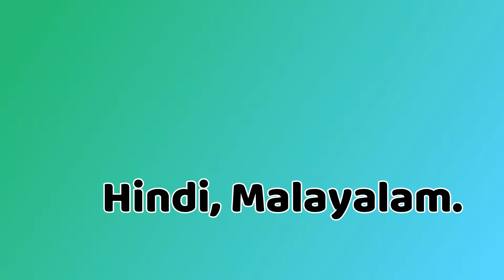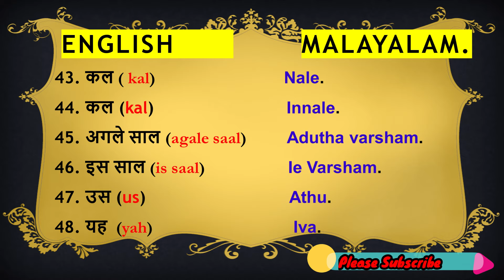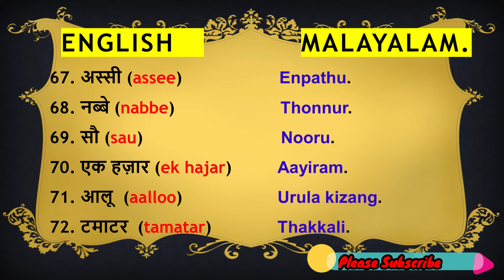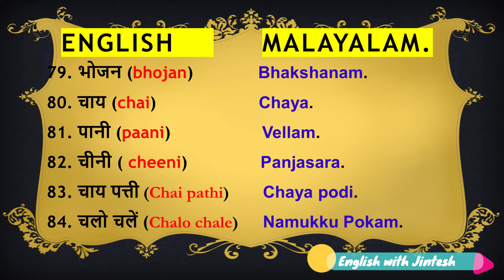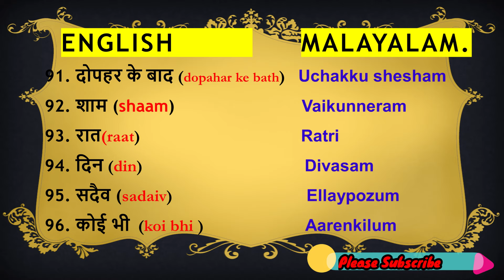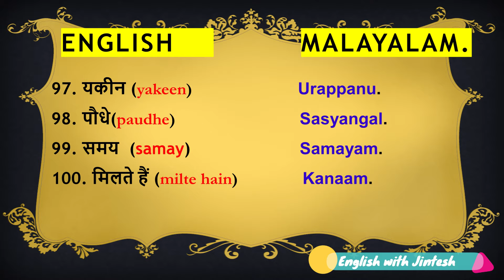100 Useful and Easy Words in Malayalam and Hindi.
Dear friends you can easily learn Hindi through Malayalam and Malayalam through Hindi.

Here you can learn Hindi and Malayalam words very easily.

The best video to learn Malayalam and Hindi.